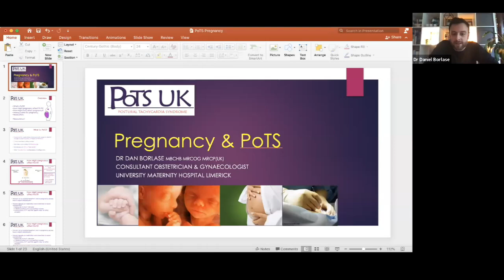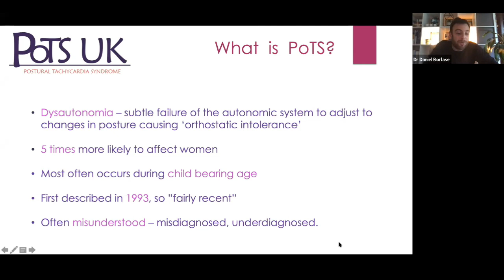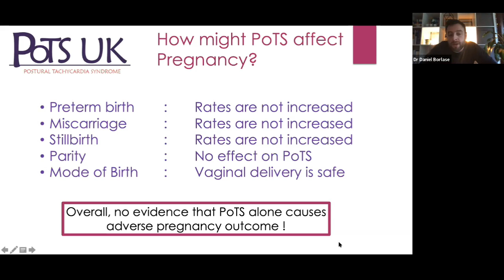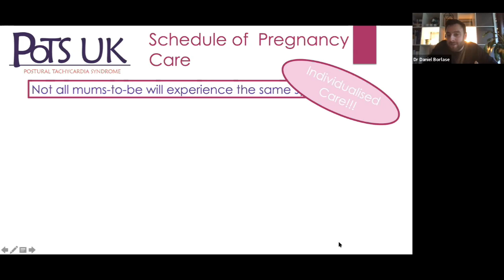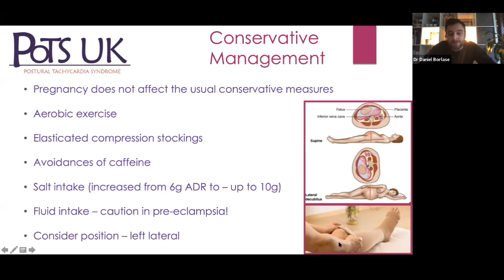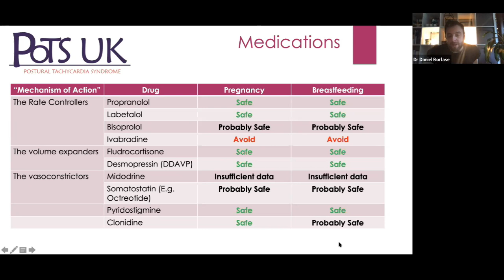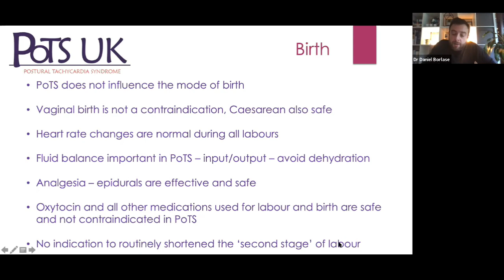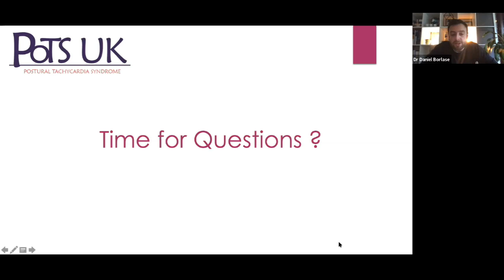Pregnancy and PoTS - with Dr Daniel Borlase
Dr Borlase joined PoTS UK to discuss pregnancy and PoTS.

Dr Daniel Borlase is Consultant Obstetrician & Gynaecologist at University Hospital Limerick with an interest in medical disorders in pregnancy, including PoTS.